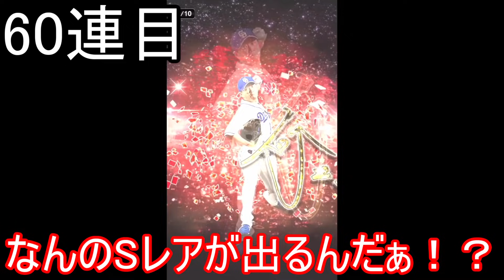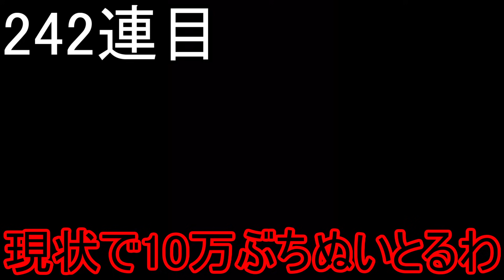【プロスピA】2020アニバーサリーガチャ第2弾と第1弾に12万ぶち込んだ結果www「大野雄大」「吉田正尚」「村上宗隆」「山本由伸」を狙う！【プロ野球スピリッツA】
2年ぶりにやりました